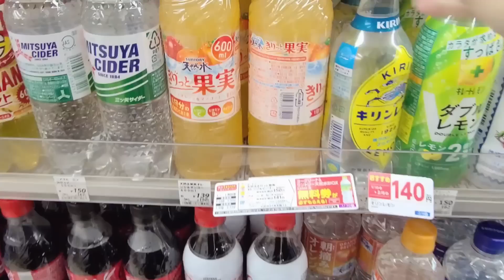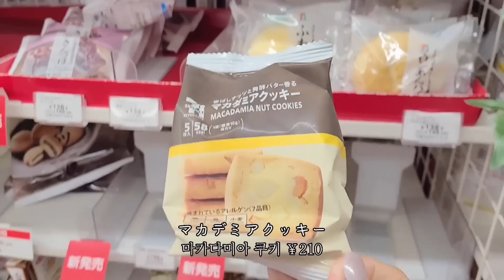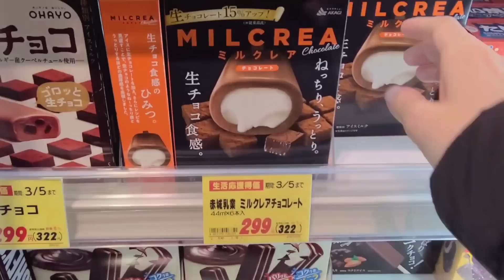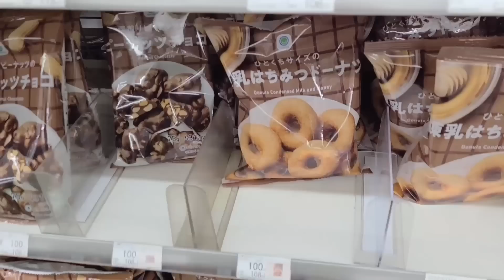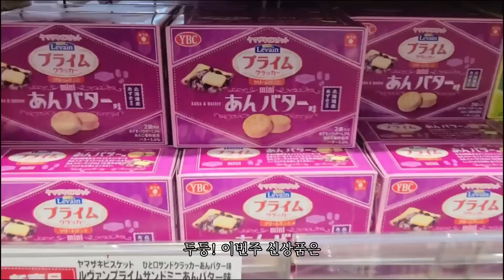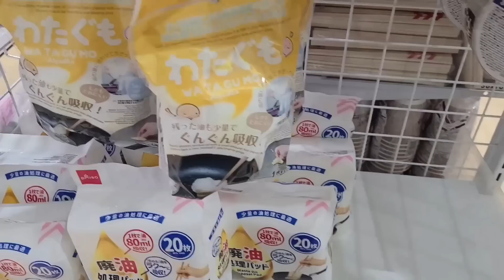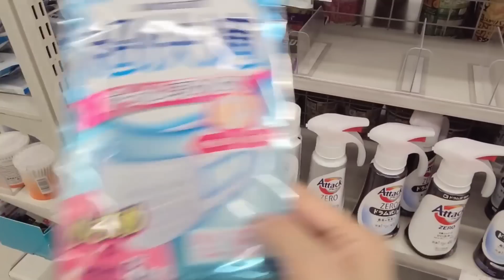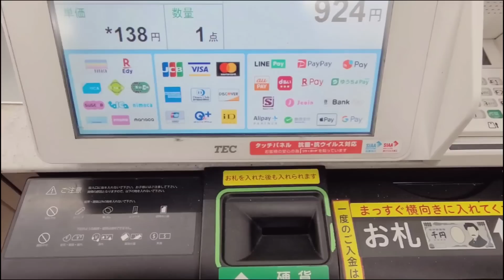일본 편의점 간식 쇼핑, 마트 장보는 2월 한달간 모음집 l grocery shopping vlog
2월 한달간 일본 편의점 신상 간식 쇼핑하고
마트 장보는 영상 모음집입니다!